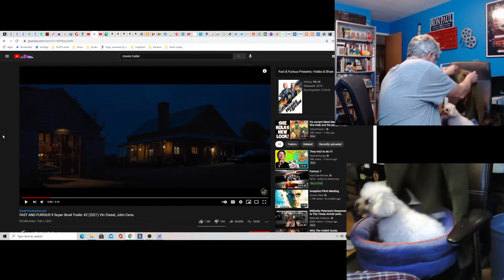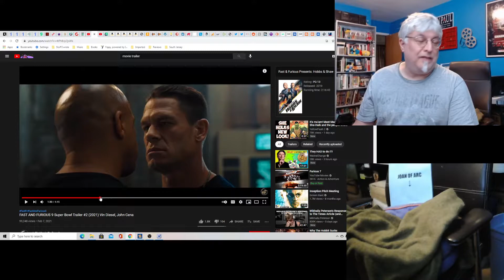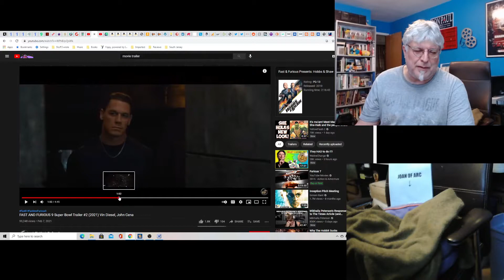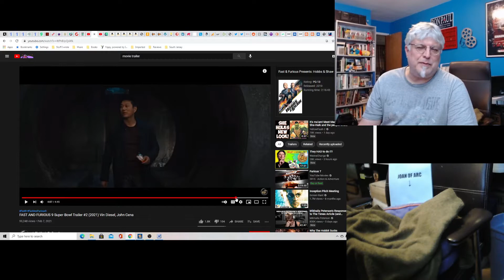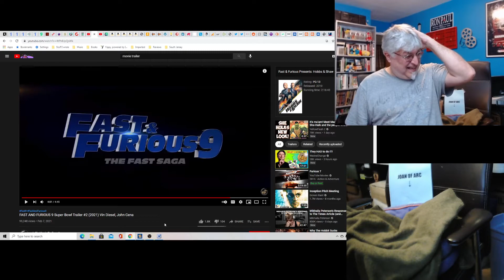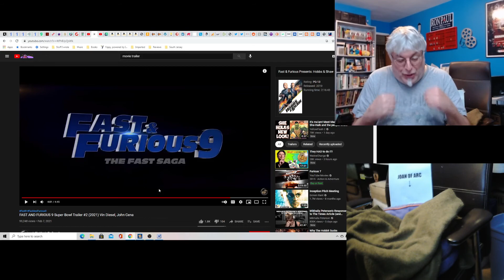A Screenwriter's Rant: Fast and Furious 9 Trailer Reaction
Do you like stunts and punching? Then you'll love the ninth installment of the Fast and the Furious.